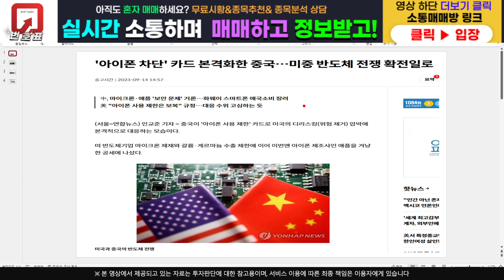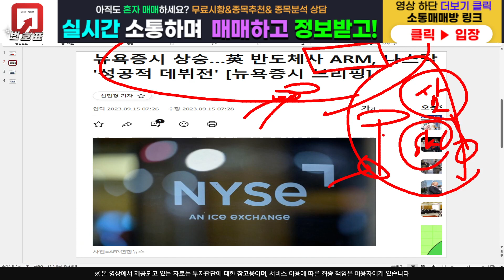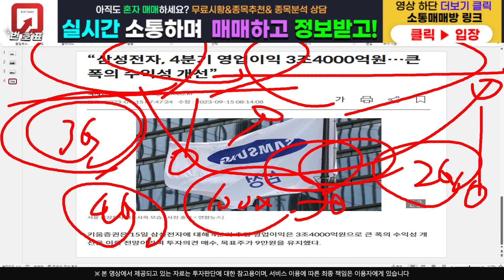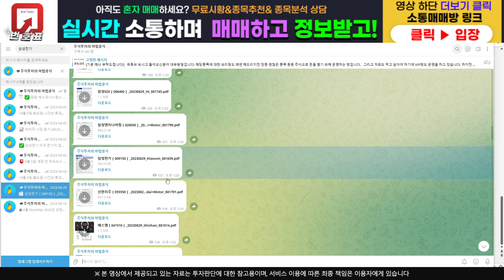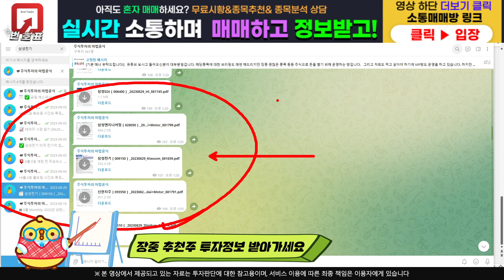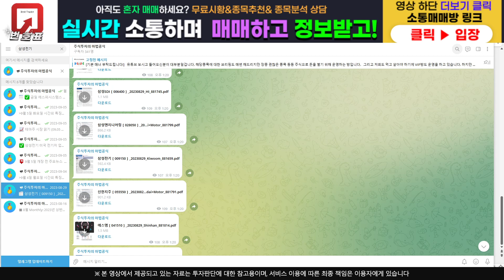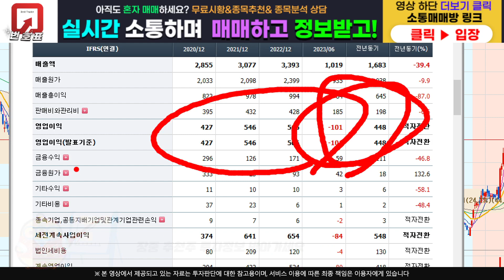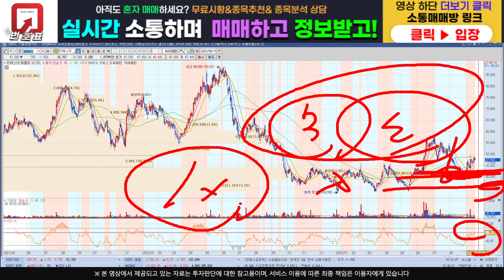[주식]티에스이 - 외인들 적극 매수중입니다!! 반등의 시작을 알립니다!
주식정보 텔레그램 구독자 카카오톡 소통 매매방